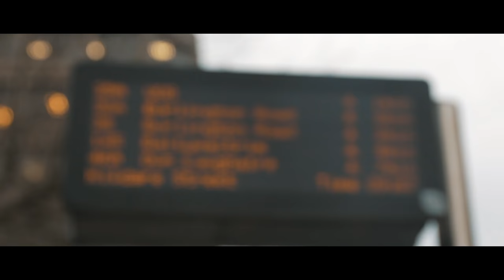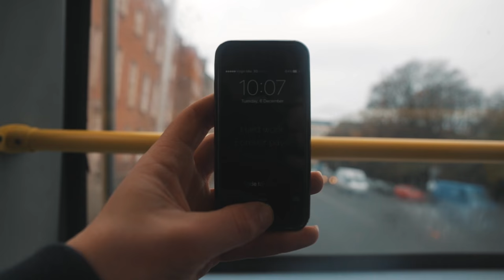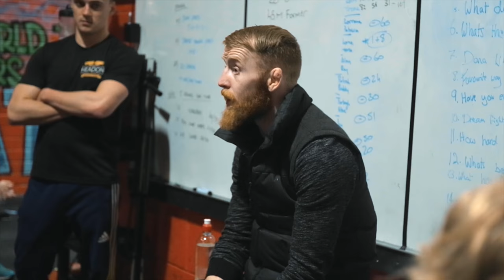It's Hard To Be Real on Youtube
Mome vs Midnight to Monaco- Alive
Yoste- Chirhiro (Color K Remix)
Pelican Child- Turn Me Down

Filmed on a Canon 6d with 24-70mm f4 lens, GoPro Hero 4 Black Edition and Edited on FCP X